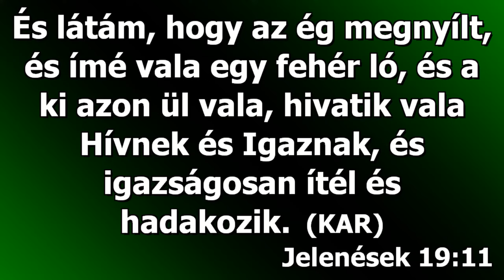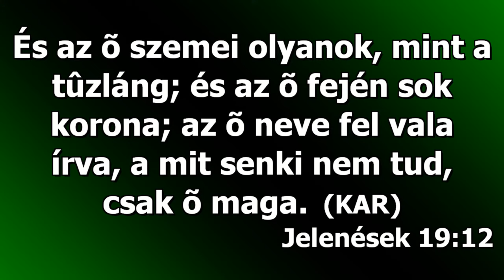Nehogy eldobjátok...! - Balla Frigyes 20240208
Köszönet a felvételért a Szilágysámson-i testvéreknek!

Majd egy idő múlva, megint megtaláltam a cédulát. Kivettem, megnéztem, és gondoltam hátha rájövök, hogy kié - visszatettem.

Majd, harmadjára is megismétlődött - akkor fogtam a telefonszámot, és eldobtam.
Másnap megtudtam, hogy milyen telefonszám, és azt is, hogy kellett volna.
Úgy bántam, hogy eldobtam, mert nagyon szükségem lett volna rá, de akkor már nem volt mit tegyek.

Aránylag ez egy bagatell példa ahhoz képest amikor az Istenbe vetett bizodalmunkat eldobjuk magunktól, mert azt gondoljuk, hogy nincs rá szükségünk!
"Ne dobjátok el hát bizalmatokat, amelynek nagy jutalma van." Zsid 10,35
szabiz